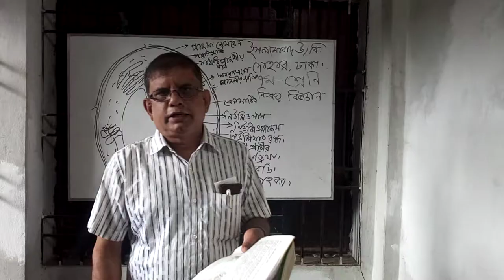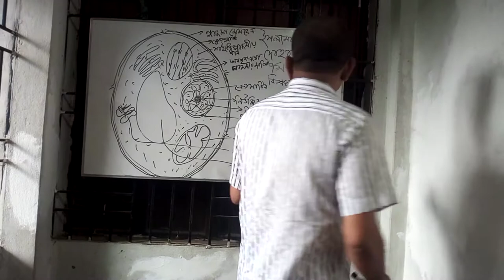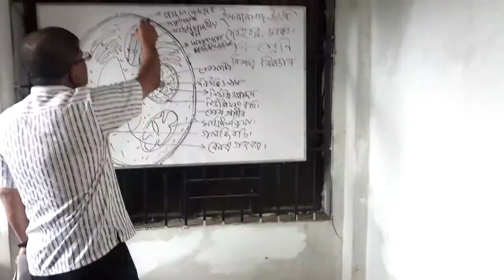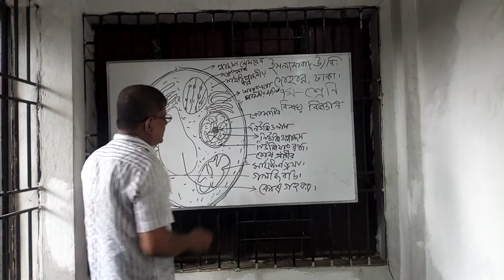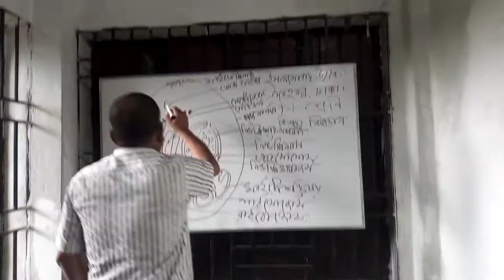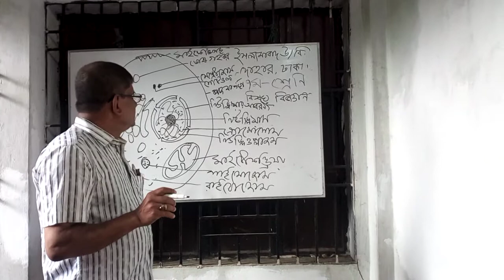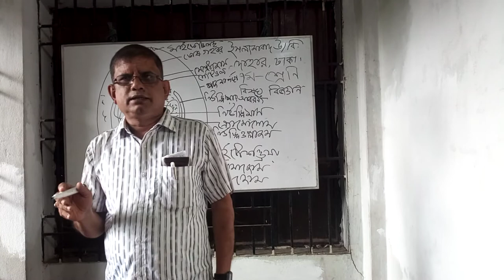Ajit Kumar Sorkar (A.H.M), Islamabad High School, Dohar, Dhaka.// Class: Seven Sub: Science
Islamabad High School online class